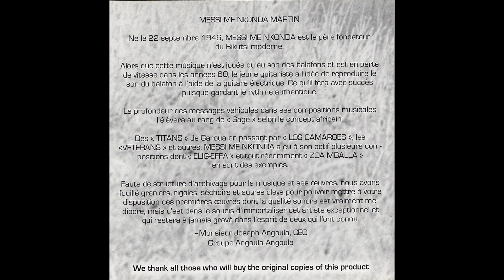Messi Me Nkonda Martin - Rumba - Cameroon